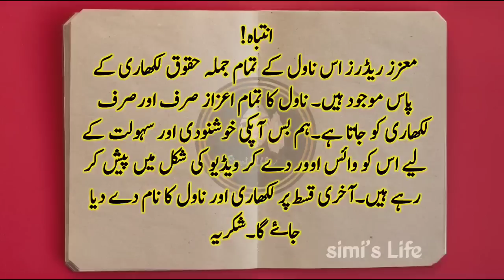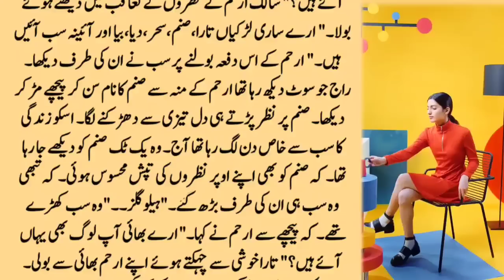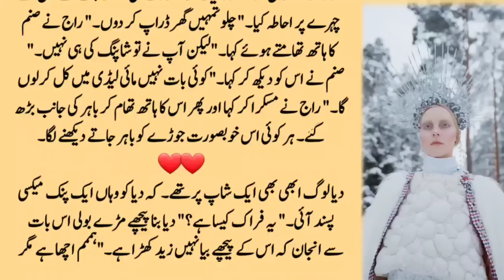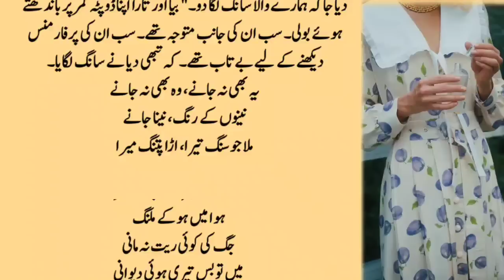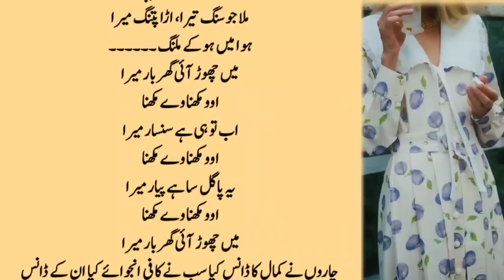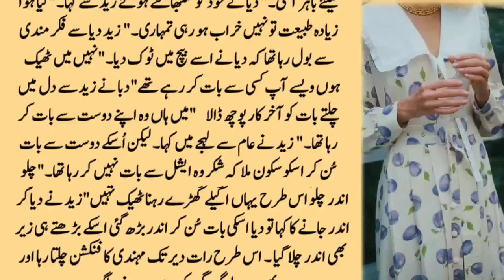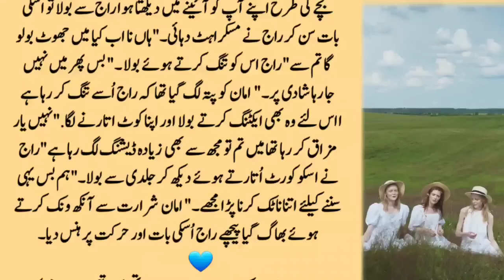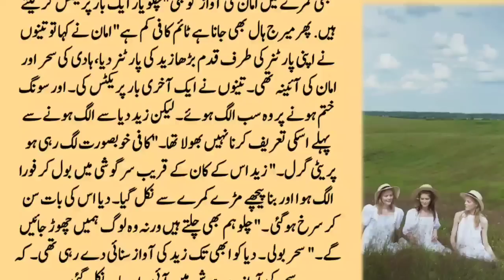by R.B Writes Siminovel66 Epi04 Mehnadi Special Love Story | Joint Family Based Novel | Interesting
Title▶ Simi's life | Siminovel66 Epi01 Mehnadi Special Love Story | Joint Family Based Novel | Interesting Story